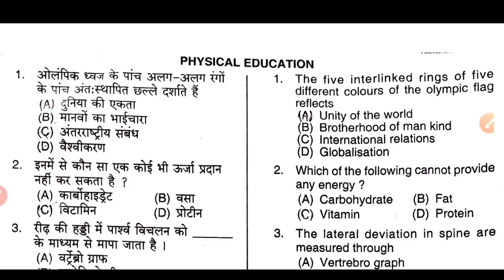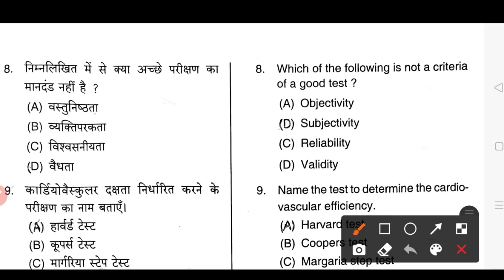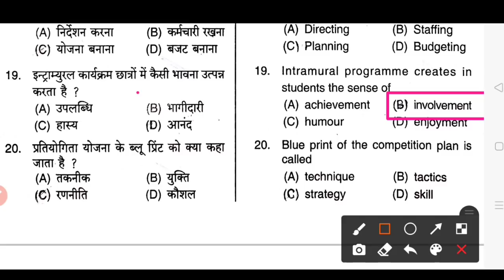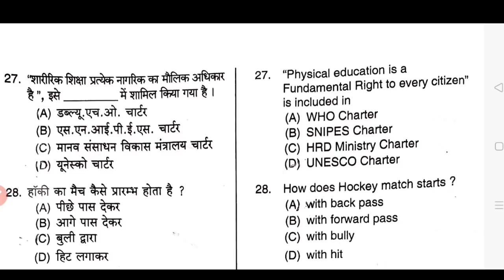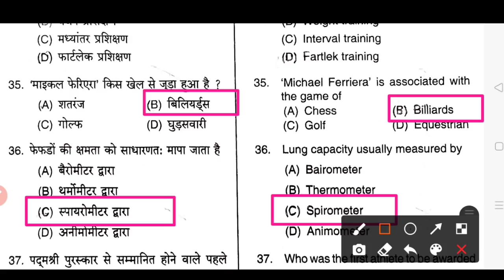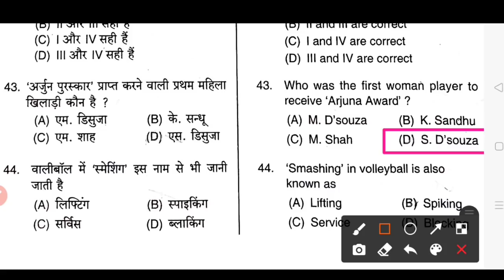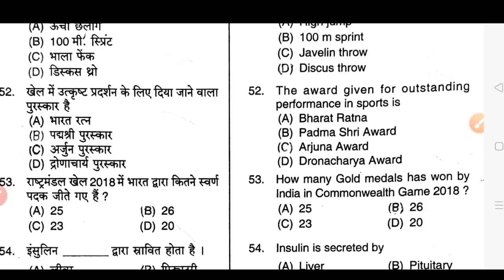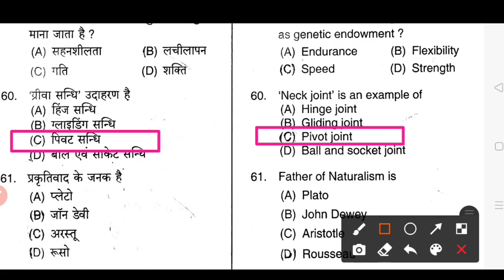Up-TGT 2016 Physical Education Paper solved